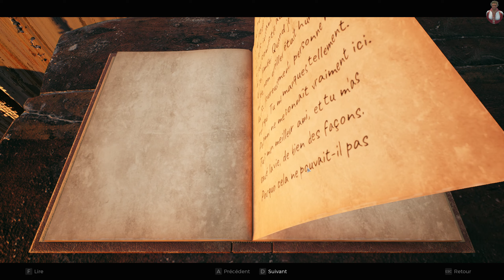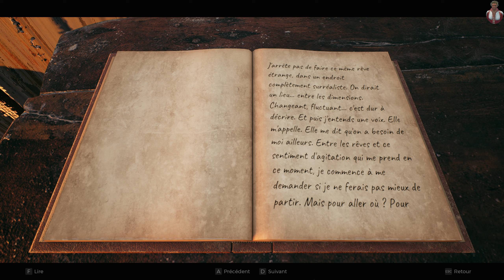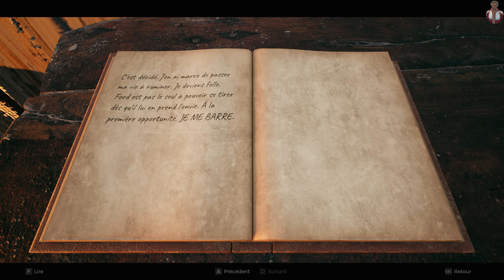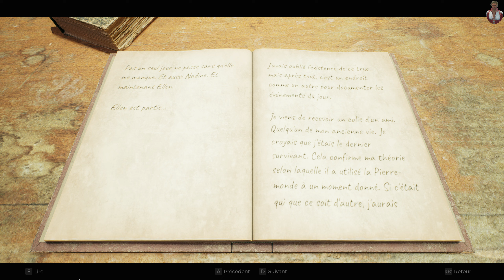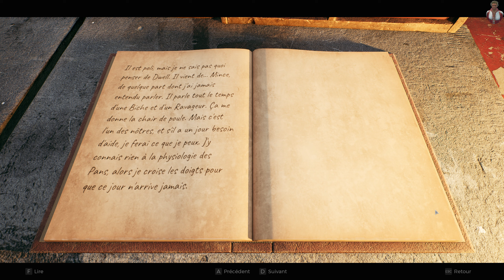Remnant 2 / #4 Notre bon vieux dent dur/Our good old hard tooth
Allez dans cette épisode on va parler à tout les personnes et lire tout les livres , ca va être de l'histoire en veux tu en voila. Mais sachant que vous pouvez avoir des butins même quand vous écoutez tout ce que les gens ont à dire , donc on va faire tout les dialogues dans le service 13 .

Bon visionnage.

Go in this episode we will talk to all the people and read all the books, it's going to be history you want it here. But knowing that you can get loot even when you listen to everything people have to say, so we're going to do all the dialogue in service 13.

Good viewing.